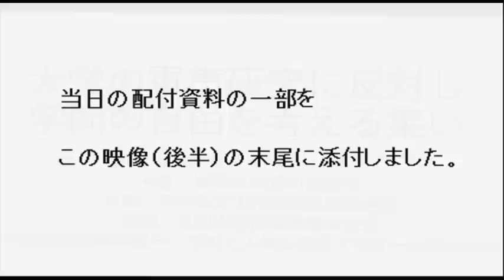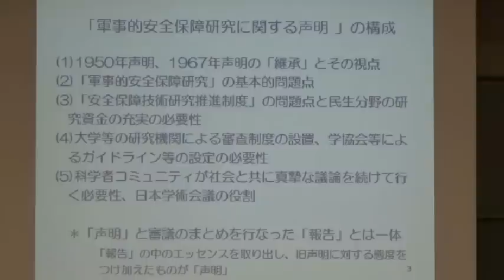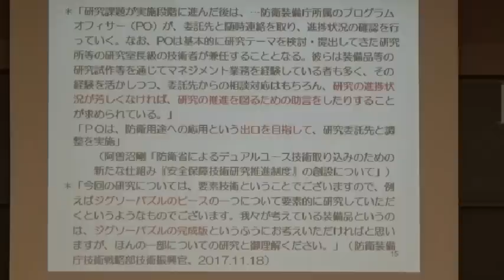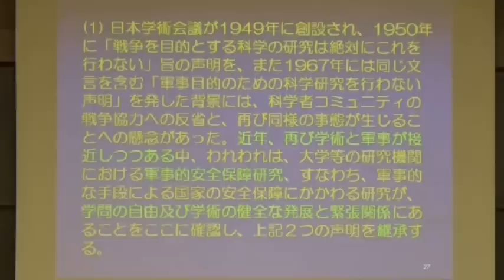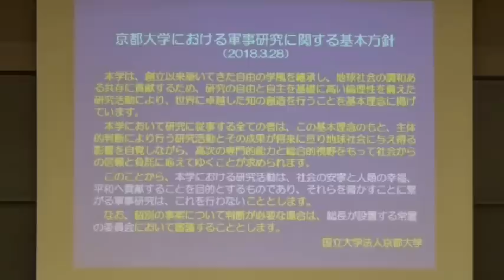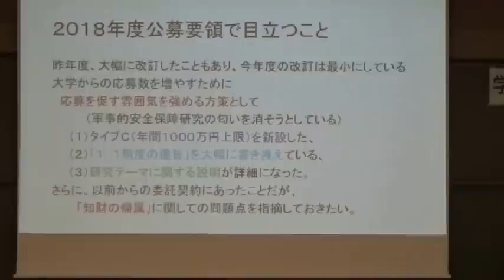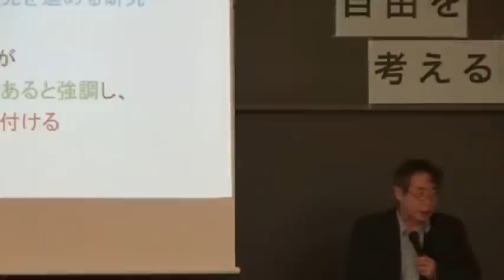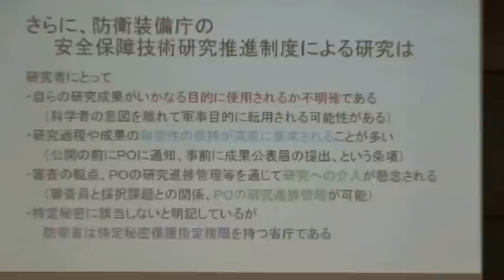20180331 UPLAN【一部修正しました】【前半（第１部・第２部）】大学での軍事研究に反対し学問の自由を考える集い～日本学術会議2017年声明１周年にあたって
※内容の一部に削除要請があったために、修正しました。
【軍学共同反対連絡会】
第１部
「学術会議声明から１年その意義と課題」
小森田秋夫・神奈川大学教授、日本学術会議「安全保障と学術に関する検討委員会」前委員
第２部
「防衛装備庁の安全保障技術研究推進制度2018年度応募要項の批判」
池内了・名古屋大学名誉教授